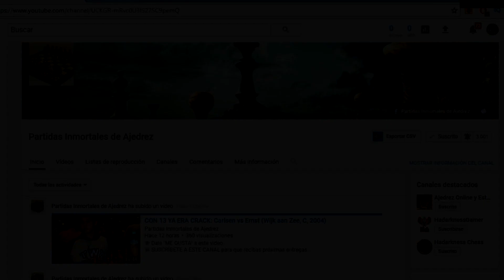Magnus Carlsen intenta trolear a su rival, pero recibe su castigo